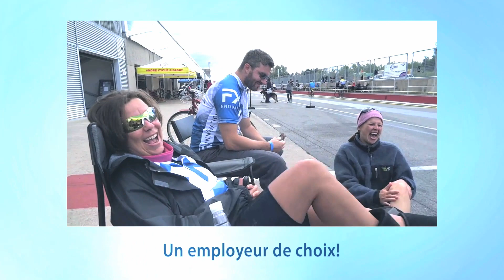Nos employés sont notre plus grande force !